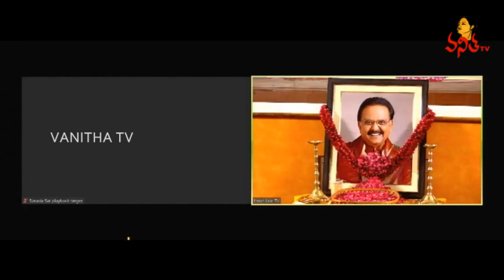అందరూ ఆయన బాటలో నడవాలి : Singer Akunuri Sarada | SP Balu | Vanitha TV